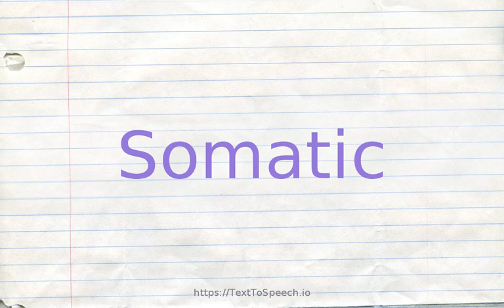How to pronounce somatic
Learn how to say Somatic in English correctly with TextToSpeech.io free pronunciation tutorials. American & British English pronunciation of male & female voices provided in videos. Check them out!

    Somatic definitions:
    (s): affecting or characteristic of the body as opposed to the mind or spirit; "bodily needs"; "a corporal defect"; "corporeal suffering"; "a somatic symptom or somatic illness"